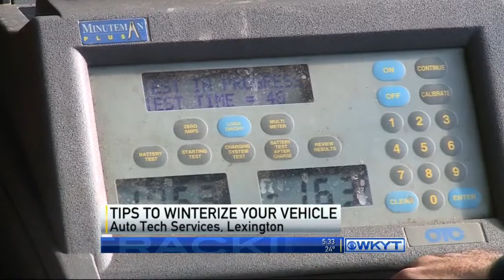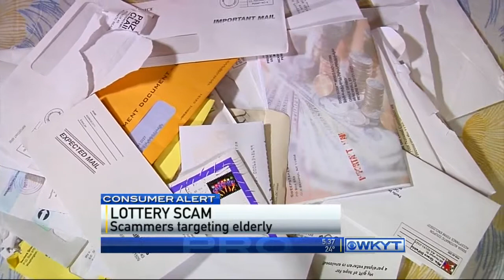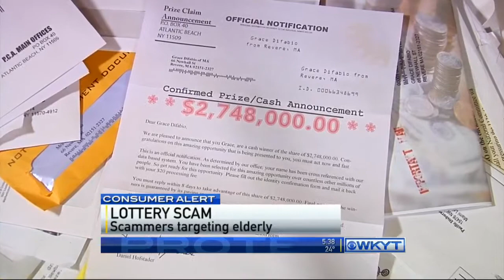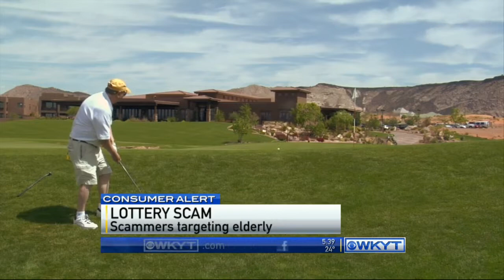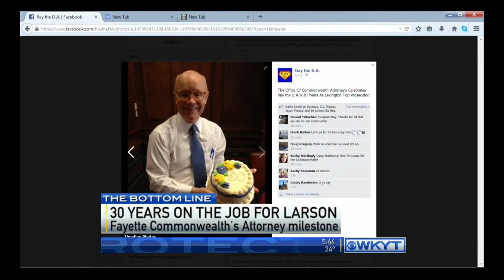WKYT News at 5:30 PM on 1-05-15